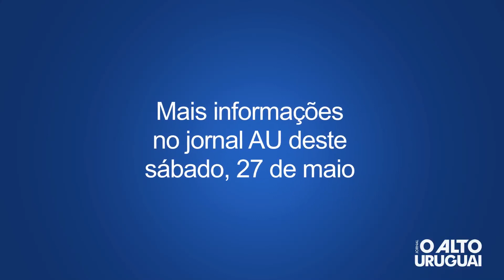12ª Colônia em Festa inicia no dia 2 de junho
Seberi vive a expectativa da chegada de mais uma Colônia em Festa e também da comemoração de seu aniversário de 58 anos. Entre os dias 2 a 4 de junho, a cidade será “invadida” pelos colonos e seus costumes tradicionais. A organização fica por conta da prefeitura, Câmara de Vereadores, Emater/RS-Ascar e Aciseb.
A preparação dos produtores para demonstrarem todas as suas potencialidades na festa que leva o interior de Seberi até a cidade inicia cedo. Confira mais no vídeo!